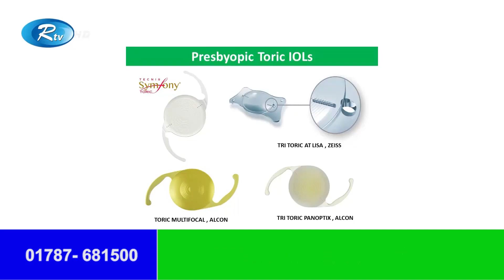Lens Used in Phacosurgery | Prof. Dr. Harun Ur Rashid | Dhaka Eye Care Hospital